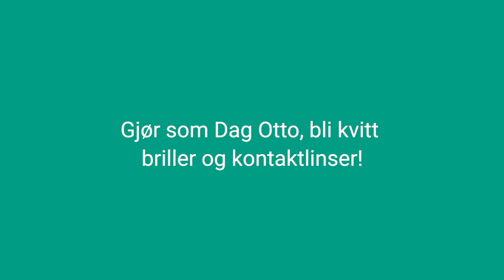Gjør som Dag Otto, bli kvitt briller og kontaktlinser!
Den synskorrigerende linseoperasjonen til Dag Otto Lauritzen gikk raskt og smertefritt og han ser nå klart og godt uten briller og kontaktlinser.

Dag Otto angrer bare på én ting - at han ikke fikk gjort dette for lenge siden.

Lytt derfor til rådet fra Dag Otto. Ta kontakt med Argus Syn i dag! 😊